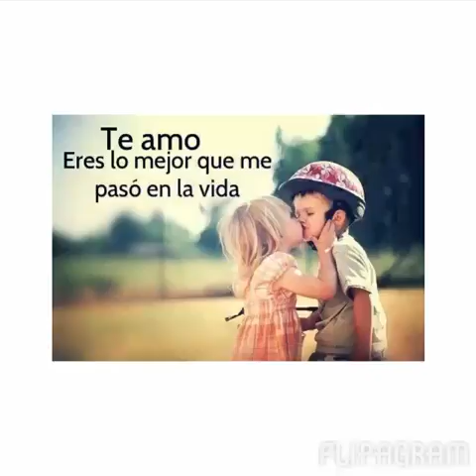Recuerdos bonitos y malos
Recuerdo